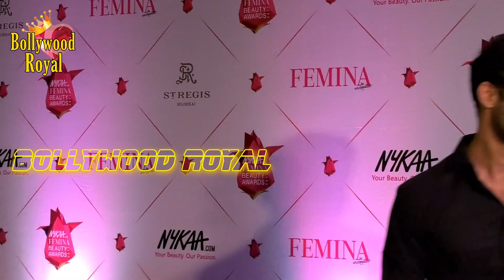Shilpa Shetty, Shahid Kapoor & Others At Red Carpet Of ‘ Nykaa Femina Beauty Awards 2017’ Part 4